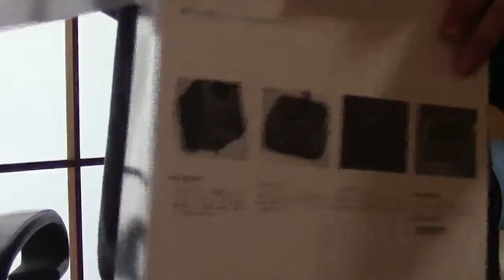LogicoolMultimediaSpeakersZ213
LogicoolMultimediaSpeakeraZ213の開封動画です
使用していますが、現在好調に稼働中です